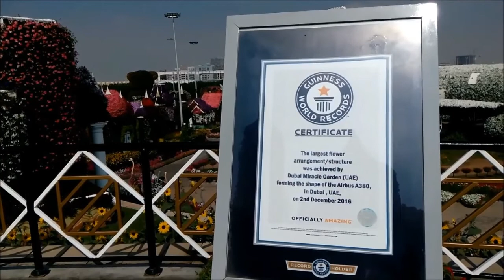The Dubai Miracle Garden 2018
The Dubai Miracle Garden (In Arabic: حديقة الزهور بدبي) is a flower garden located in the district of Dubai land, Dubai, United Arab Emirates. The garden was launched on Valentine's Day in 2013. The garden occupies over 72,000 square meters (780,000 sq ft), making it the world's largest natural flower garden featuring over 109 million flowers planted.